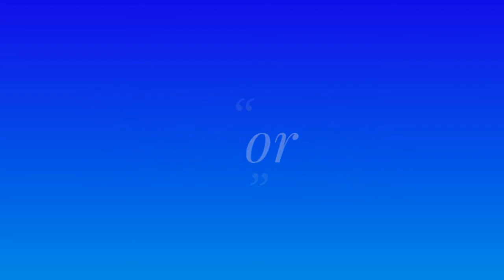Modern Warfare Remastered ep.2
Modern Warfare Remastered ep.2 enjoy :) there is video but none of the thumbnails saved.